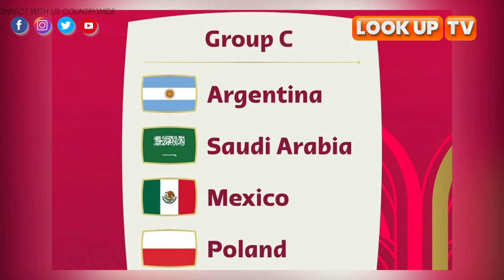2022 FIFA World Cup Group C; Argentina, Mexico, Saudi Arabia and Poland.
2018 World Cup Semi-finalist England has been paired with Iran, USA and Wales in Group B of the 2022 Fifa World Cup.